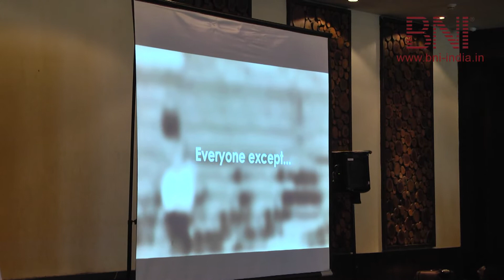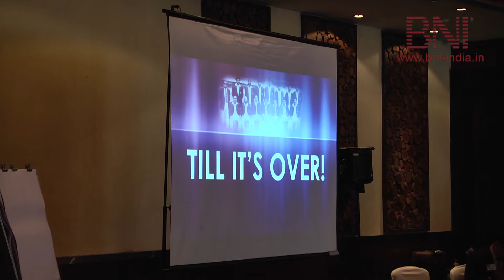PRESENTATION BY ZUBIN PATEL | AT LTRT MEETING | ON 4th JAN, 2020.